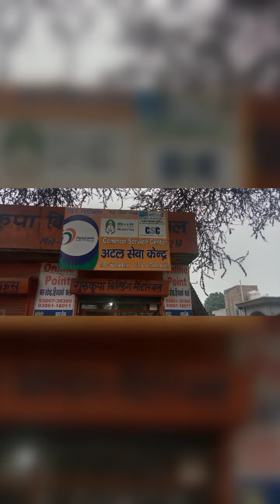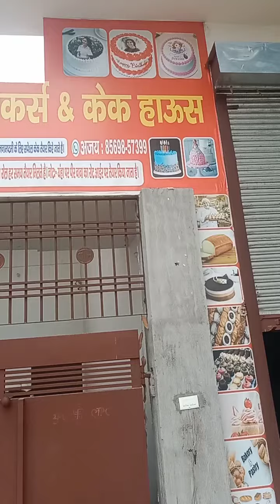मैं आज बनवाग लायो बिस्कुट Daily Life style vlog